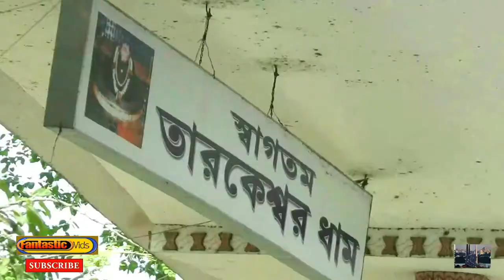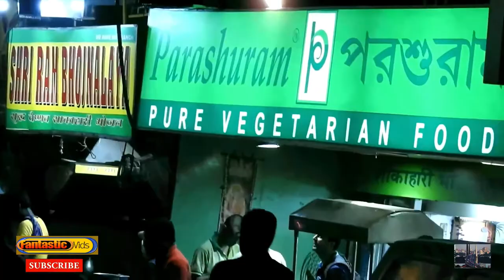Kolkata _The City of Joy || Sweetest Part